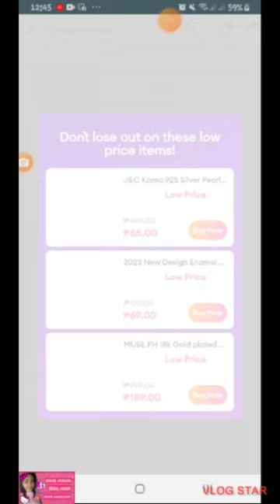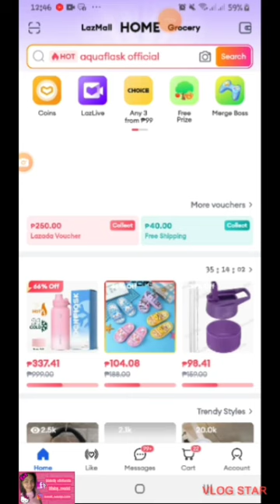🎀 HELLO KITTY FRIENDS LEVEL 360